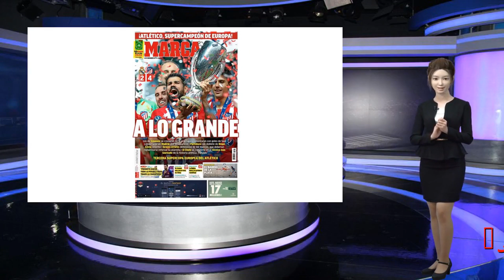马卡盘点梅西西甲纪录：387球，317胜场，85次首开记录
谢谢！直播吧9月14日讯结束了国家队友谊赛，本周西甲又将开战,今天《马卡报》为我们盘点了梅西创造的那些西甲纪录。387个进球，317场胜场，45场连胜在梅西众多的西甲纪录中，这也许是最重要的3个。在421场联赛中，梅西打进387球，是西甲进球记录的保持者，而他还有很多机会将这一数据提高。而317场西甲胜场也让梅西成为西甲赢球场次最多的球员。同时在梅西出场的西甲比赛中，他曾创纪录地连续为巴萨赢得45场胜利。85次首开记录，27场决定比赛进球，21场替补进球在梅西另外的西甲纪录中，梅西为巴萨首开记录85次，是西甲球员之最。在决定比赛的关键球上，梅西27次打进关键球同样是西甲球员中最多的。而在巴萨巨星为数不多的替补场次中，梅西共在21场比赛中进球，也是西甲替补进球最多场的球员。